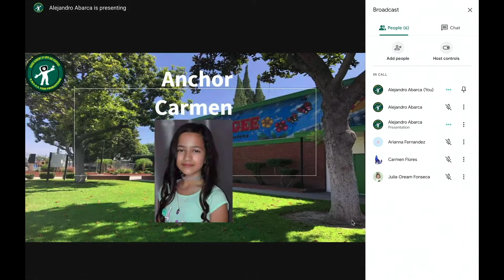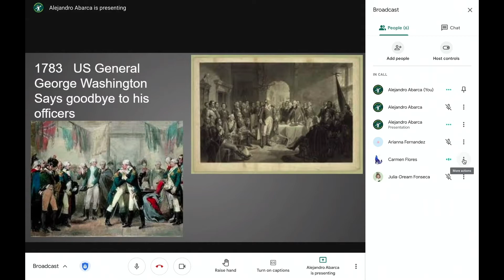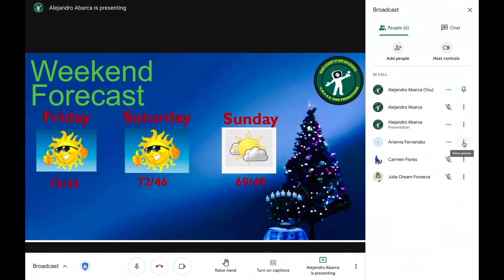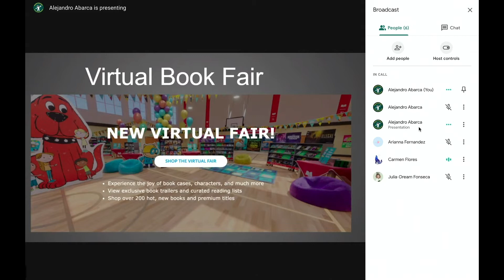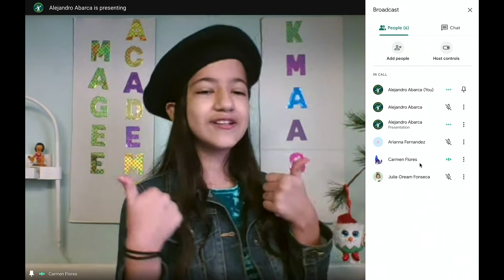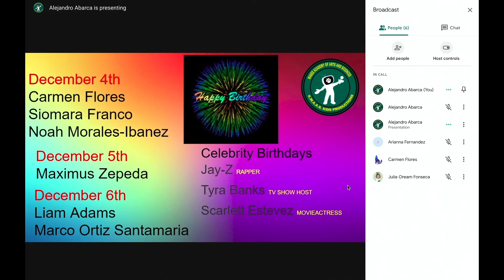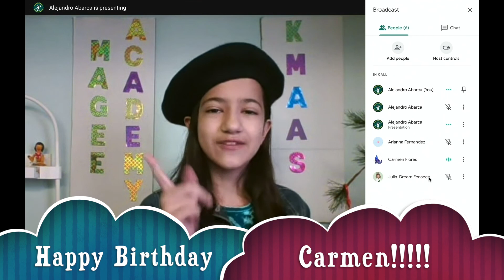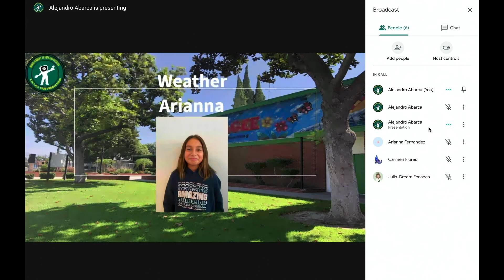Broadcast12042020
Good Morning, and a very Happy Friday morning to you. Hope you had a fantastic week, and are looking forward to a fabulous weekend. We have a great program for today. Not only do we have our regular segments, and a couple announcements, but we also have a really good interview with some of our teachers as they talk to Julia Dream about their experiences with Distance Learning so far. So sit back, relax, and enjoy today's broadcast.